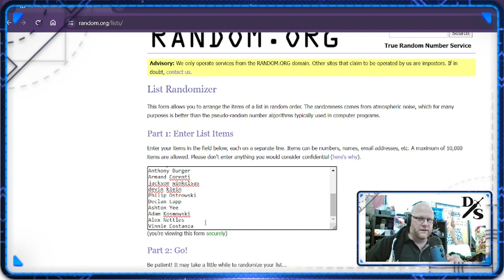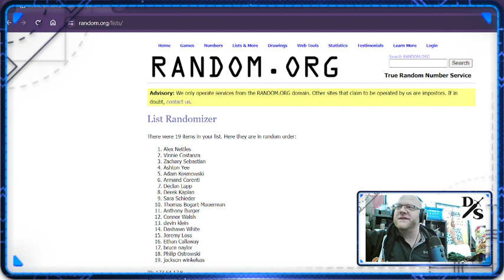DSG Presents: Yu-Gi-Oh! Legacy Of Destruction Sneak Peek Event Playmat Prize Drawing!